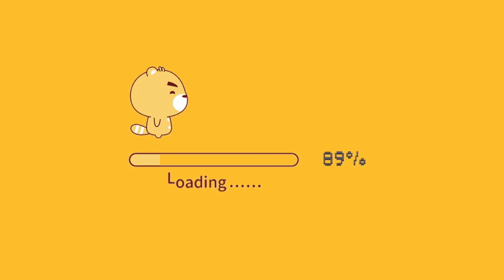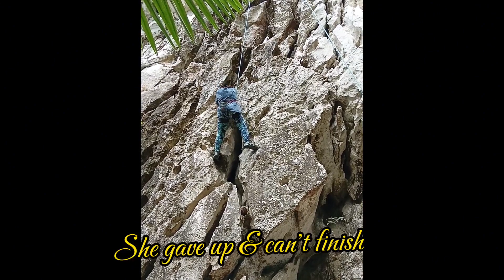Basic Rock Climbing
My 1st ever outdoor Basic Rock Climbing together with My Lovely Wife Ellen, Daughter Sheena & with her Friends. Special Thanks to our Coach Jun Vidal together with his Wife Emma & Daughter Liza!